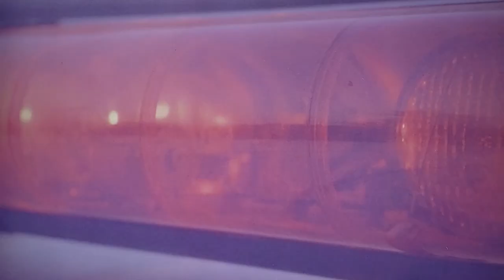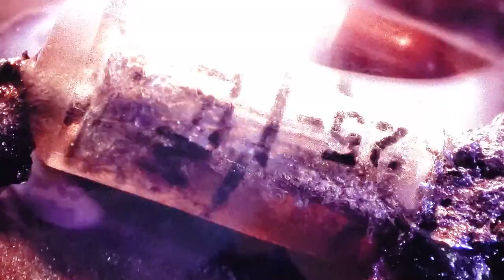PULSE Movie Review (1988) Schlockmeisters #447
PULSE Movie Review - It traps you in your own house,  then pulls the plug!